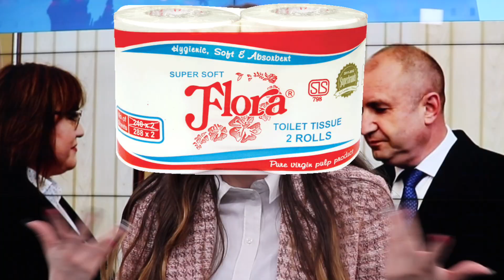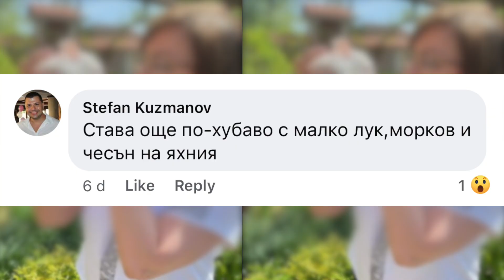ВАЖНОТО С ФЛОРА #6 - БСП върна мандата & Бил Гейтс се развежда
В този епизод на "Важното с Флора":

- БСП върна мандата за съставяне на правителство. С това процедурата за съставяне на кабинет беше изчерпана. Отиваме на летни избори!
- Как политиците прекараха Великден?
- "Парламентът в 30 секунди" (за последно този сезон ;(( )
- Милиардерът Бил Гейтс и жена му Мелинда обявиха, че слагат край на 27-годишния си брак. Накъде ще поеме благотворителната им фондацията, носеща техните имена и разполагаща с над 51 млрд.?
- Иновативен метод за ваксиниране откриха в САЩ - "бира срещу ваксина".